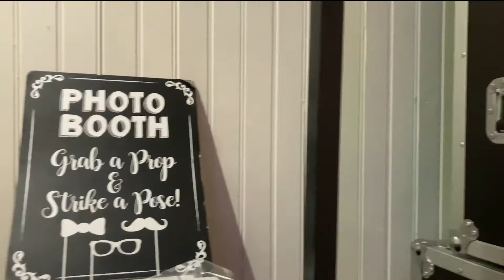DJ & Photobooth Services Promo Video (Classy Carolina Entertainment)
We Offer DJ / Uplighting / Photobooth Services!
& text Event Details!